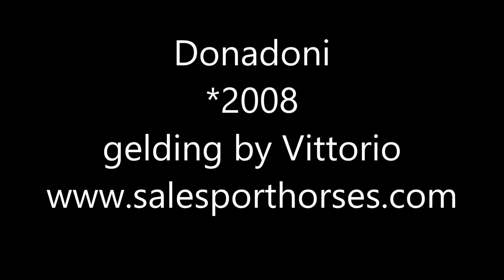SOLD - Donadoni - *2008, gelding by Vittorio